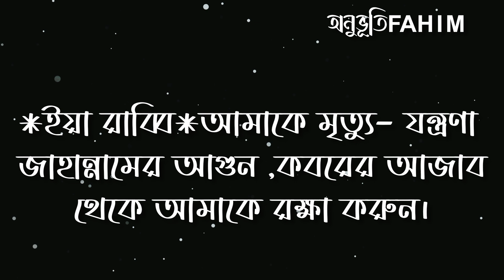রব্বের সাথে কথা কথোপকথন।।amazing creation of allah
99 names of allah
nasheed
quran
quran
unique motivational video
motivational vidieo short 2023
yt motivation lover
bangla motivational short video
motivational video short status bangla
bangla motivational creator
unique motivational channel
youtube creator motivational video
motivation whatsapp status
new motivational study status
new motivational nasheed
motivational video status
be unique motivation
ai motivational video creator